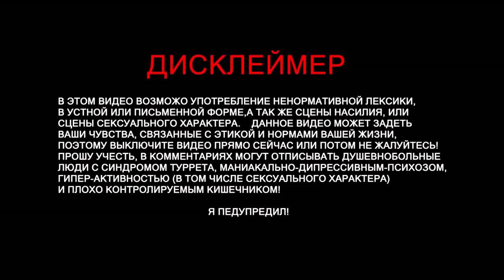ТИММЕЙТЫ | В ГОСТЯХ KABA GAME 16+ (часть 4)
Track Info:

Title: It´s True (Vlog Music)
Artist: Dj Quads
Genre: Hip Hop & Rap
Mood: Bright